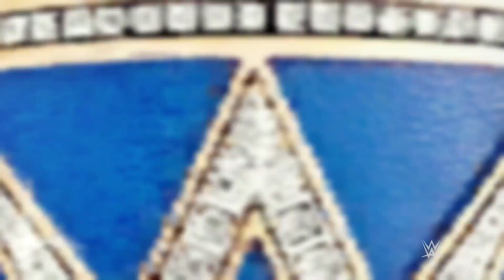WWE 2K17 Universe Mode Season 2 | Raw PPV WWE Summerslam Part 1 |"Empress Vs. Queen"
This is Part 1 of the Season 2 Finale Summerslam!

Join our PS4 Ragnarok Ark Server: Server Name is CCN Gaming